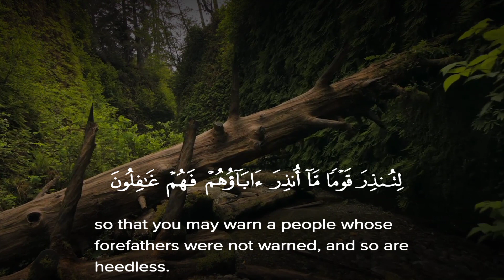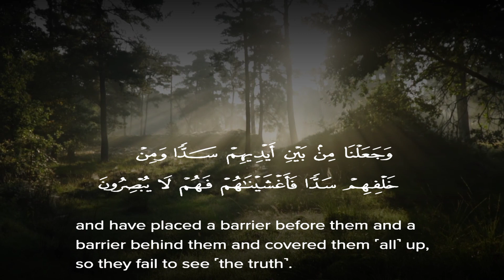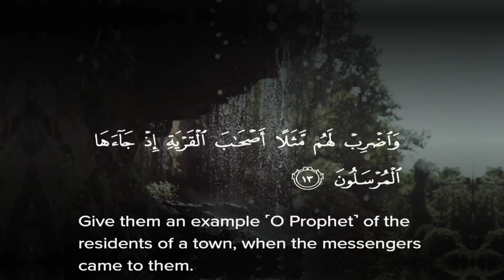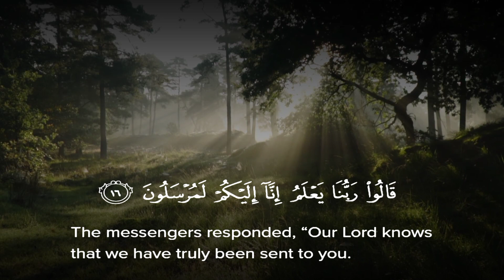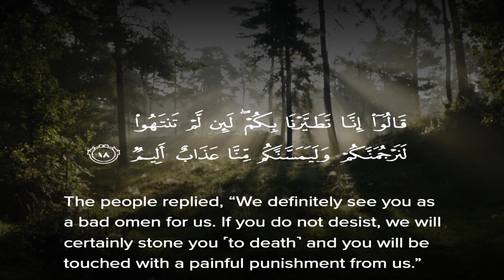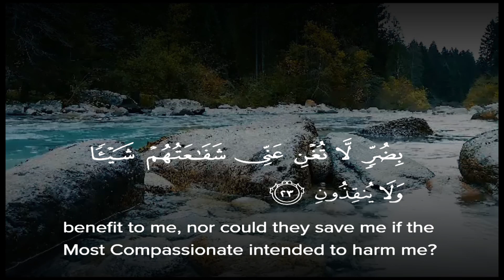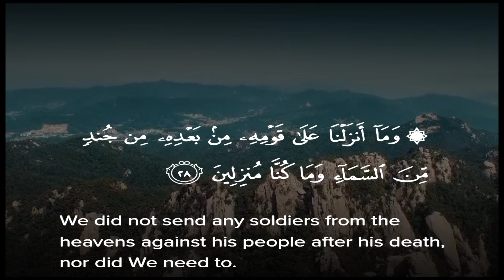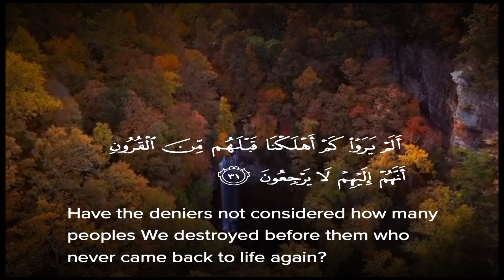Surah Yasin (Yaseen) | Shaikh Al-Hassan | سورۃ یس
Surah Yaseen || Para 9 || Yasin Surah full || 9 Para Surah Yaseen
Surah Al-Kahf | By Sheikh Abdur-Rahman As-Sudais | Full With Arabic Text (HD) | 18-سورۃالکھف
Surah Al Kahf FULL سورة الكهف : Sheikh Mishary Al Afasy - English Translation - مشاري العفاسي
Surah Al-Kahf | the Cave | 18 سورة الكهف | Kehf | Jumua Day | Friday | AL KAHAF - [ Not complete]
সূরা আর রহমান || Surah Ar Rahman
Surah Al-Kahf Full | (the Cave)سورة الكهف - By Abdur Rehman Al Ossi | Beautiful Recitation
Surah Maryam For Pregnancy Beautiful Recitation
Surah Yasin ( FULL ) Beautiful